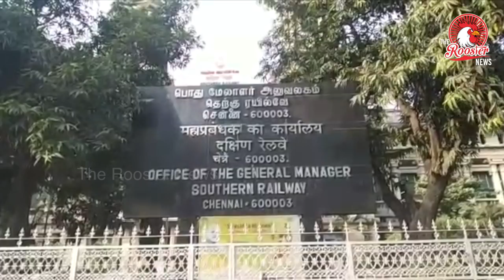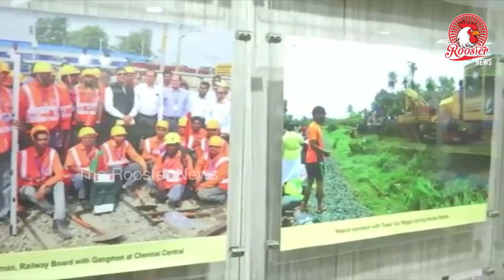ஹெரிடேஜ் நீராவி எஞ்சின் கின்னஸ் புத்தகத்தில் இடம் | Indian Railway Engine will be on Guinness Book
பழமையான ஹெரிடேஜ் நீராவி எஞ்சின் கின்னஸ் புத்தகத்தில் இடம்பெற இருக்கிறது என தெற்கு ரயில்வே பொதுமேலாளர் குல்சேத்ரா தெரிவித்தார்.

சென்னையில் தெற்கு ரயில்வே முதன்மை தலைமை கட்டிட வளாகத்தில் ஹெரிடேஜ் ஆர்ட் கேலரி துவக்கவிழா இன்று நடைபெற்றது.

இதனை தெற்கு ரயில்வே பொதுமேலாளர் மனைவி திருமதி குல்சேத்ரா துவக்கி வைத்தார்.

பின்னர் செய்தியாளர்களை சந்தித்த பொது மேலாளர்...

இந்த புகைப்பட அரங்கத்தில் பழமையான ரயில் நிலையங்கள். இந்தியாவின் முக்கிய தலைவர்கள் பயன்படுத்திய ரயில் நிலையங்கள்... பழமையான ரயில்கள்.தற்போது இருக்கக்கூடிய ரயில் நிலையங்கள் ஆகியவை புகைப்படங்களாக இடம்பெற்றுள்ளன .

இந்த புகைப்படங்களக் குழந்தைகள் மற்றும் பள்ளி மாணவ மாணவியர்களுக்கு மிகவும் பயனுள்ளதாக இருக்கும்.

இந்த கண்காட்சியகம் திங்கள் முதல் வெள்ளிக்கிழமை வரை காலை 11 மணியிலிருந்து மாலை 5 மணி வரை செயல்படும்.அனுமதி முற்றிலும் இலவசம் என தெரிவித்தார்.

பழமையான ஹெரிடேஜ் நீராவி எஞ்சின்  விரைவில் கின்னஸ் சாதனை புத்தகத்தில் இடம்பெற இருக்கிறது என பத்திரிகையாளர் சந்திப்பில்  தெரிவித்தார்.

பேட்டி ; குல்சேத்ரா..பொது மேலாளர் தென்னக ரயில்வே...